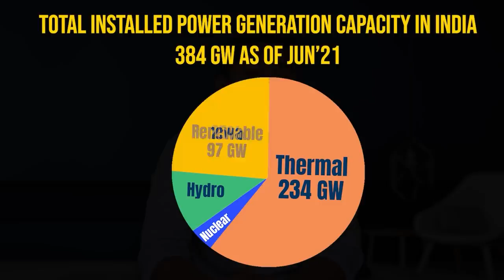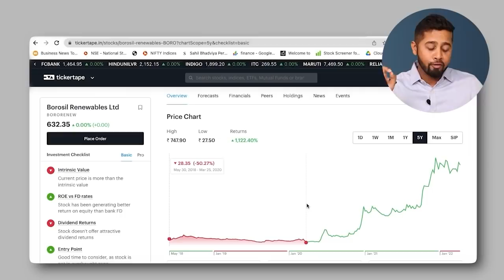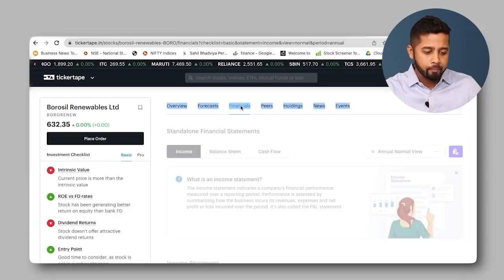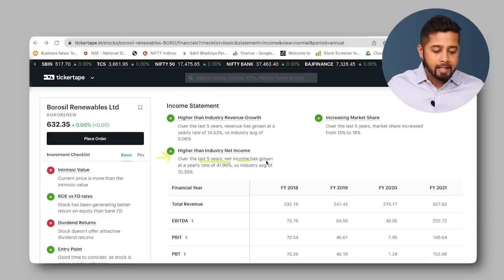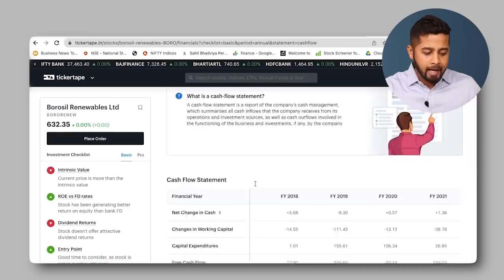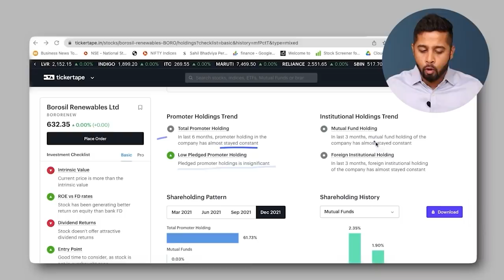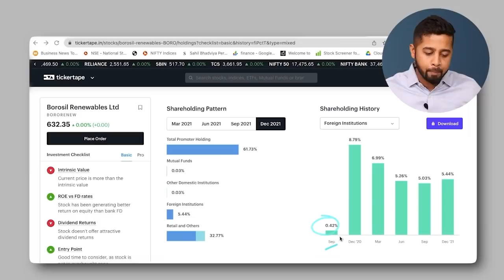Smallcap Green Energy Stock for next 10 years! Fundamental Analysis of Borosil Renewable!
I have used Tickertape for my stock analysis in the video, you can explore the app using this

Timestamp
0:00 Introduction
2:43 Borosil renewable business
5:35 Promoter details
6:08 Competitor & Key Risk
7:32 Future Growth Prospects
9:02 Financials
15:26 Conclusion

In this stock fundamental analysis, I have covered the fundamentals of borosil renewables. It is a smallcap green energy stock with bright growth peospects for next 10 years. I have covered its business, promoter dteails, competitors and key risk, future growth prospects, financials along with valuation.